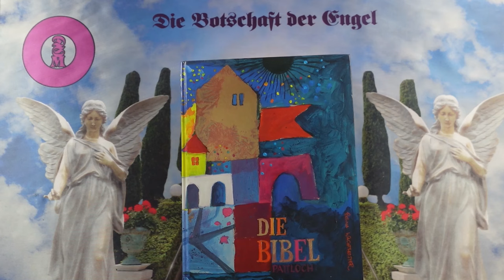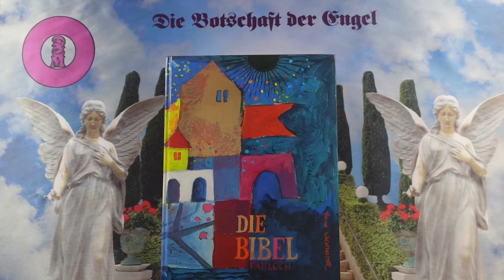Channeling - 2024 Október 2 - Üzenetek a Bibliából❣